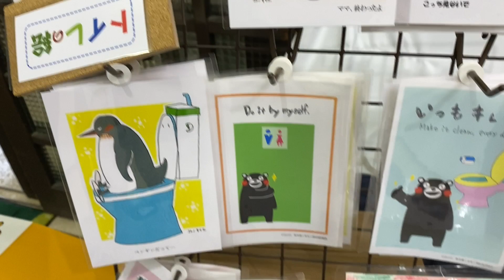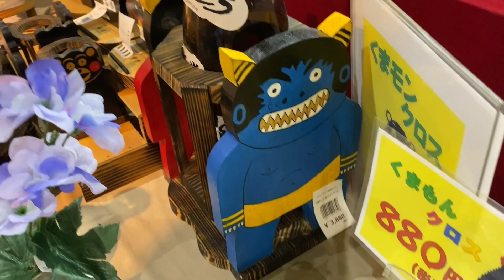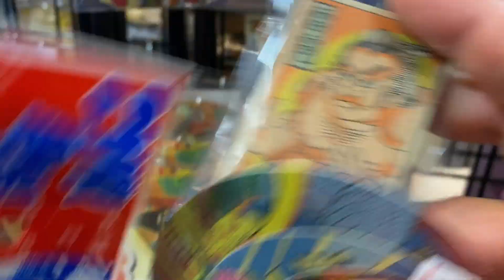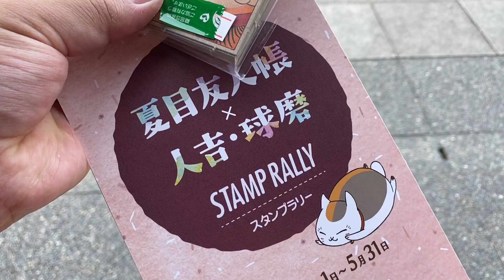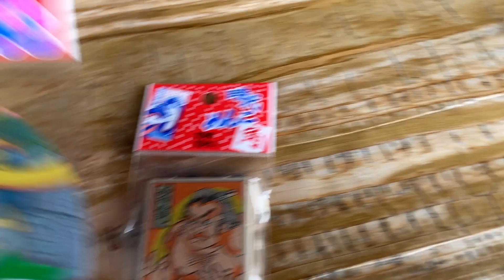クラフトパーク石野公園の物産館でおもちゃショッピング！熊本旅行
インターネットラジオGood-AIR!さんのチャンネル